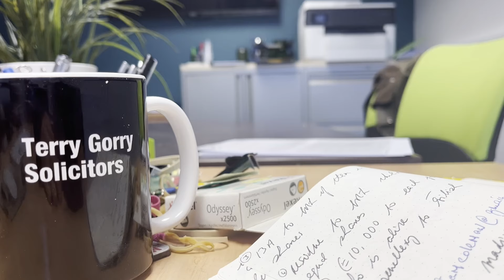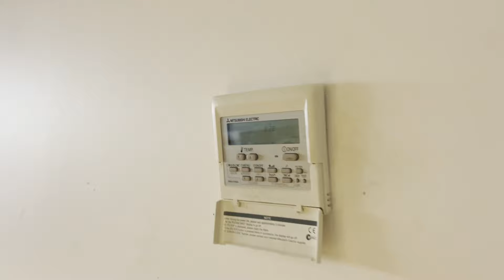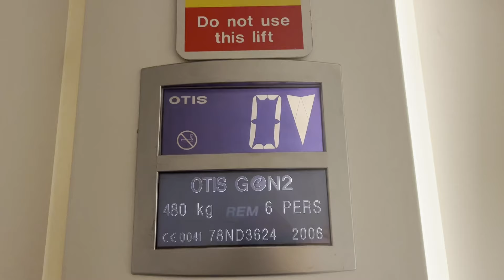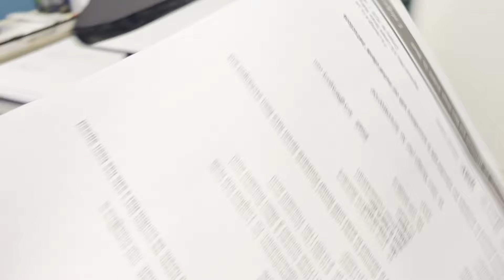WRC Mediation Frustration, Unauthorised Development, John Waters defamation, Drone Laws, LAW VLOG